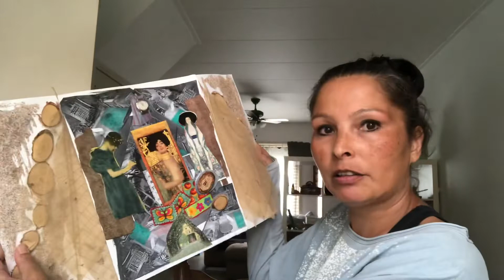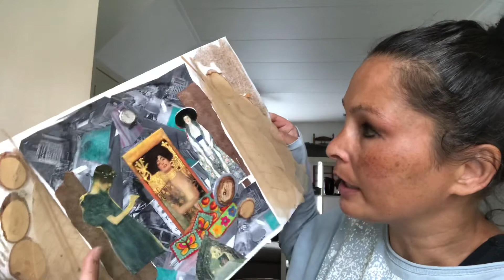Being a crafty witchy MUM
About:
Art
Witchcraft
Kids
Creativity
Manifestation
Being
Youngsters
Children
Energy
Frequencies
Paintings
Drawings